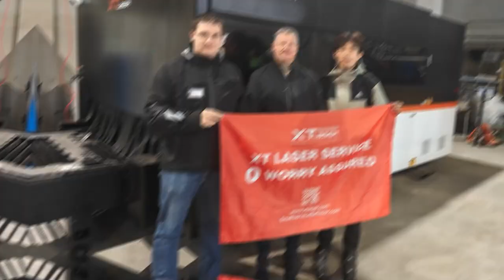6KW 1530G cutting machine in Latvia